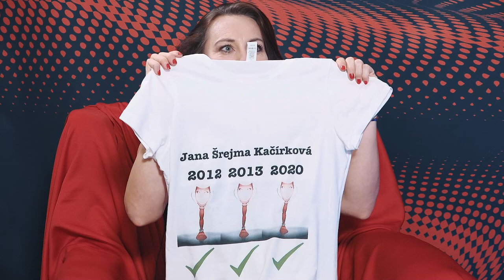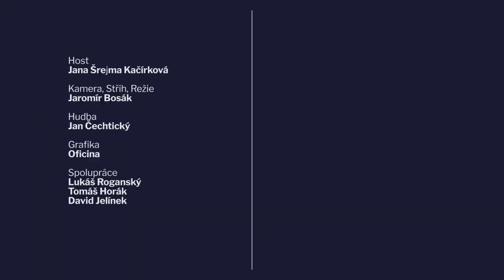UŠÁK 139 Jana Šrejma Kačírková